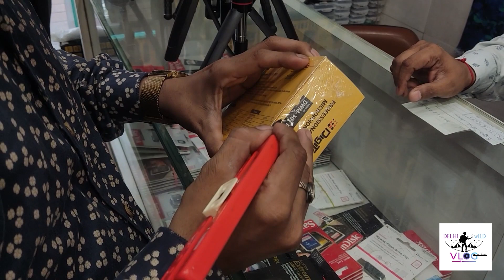Buying A New Wireless Digitek Mic | Chandni Chowk | Vlog-2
Description
📹 Welcome to [Delhi Wild Vlog]! 📹

🌟 About My Vlog:
Join me on a journey filled with I want to show you every place in India where the most beautiful things of India are I want to describe them and tell about them. I'm here to entertain, educate, and inspire.

I'm not just a content creator; I'm a friend you can count on for entertainment and knowledge.

🌟 Join me on this incredible vlogging journey, and let's make every moment count! 🌟